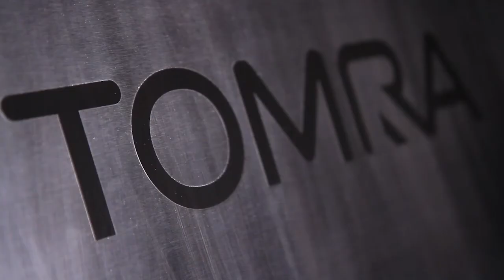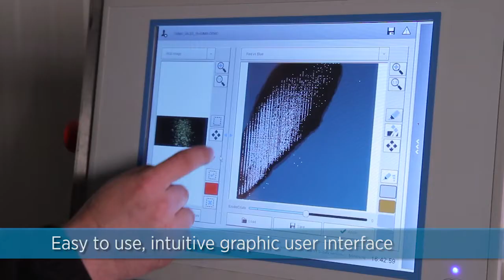Sorting machine Blizzard - TOMRA Sorting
The Blizzard free-fall pulsed LED camera sorting machine grades IQF vegetables and IQF fruits, and removes unwanted discolorations, foreign material and misshapen products. For more information on the Blizzard, please